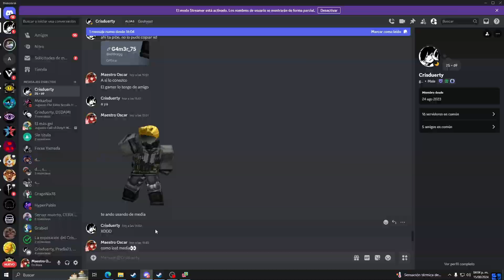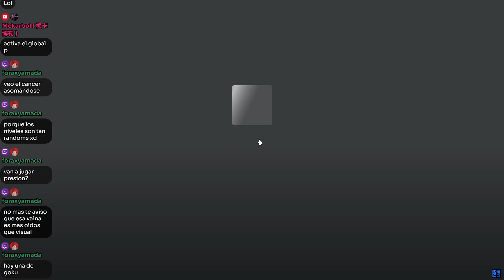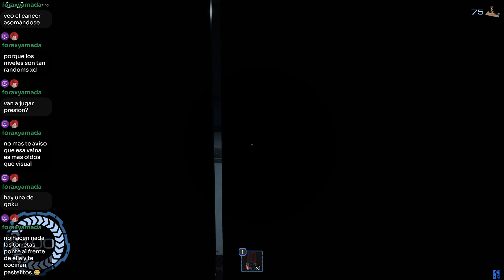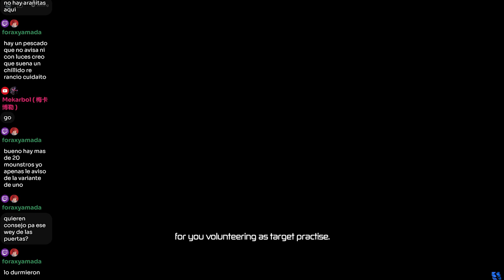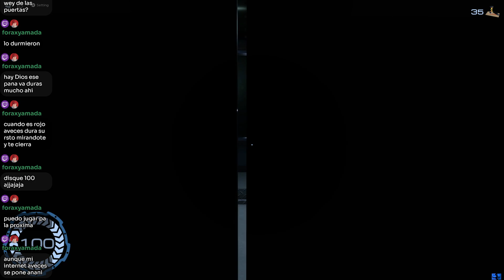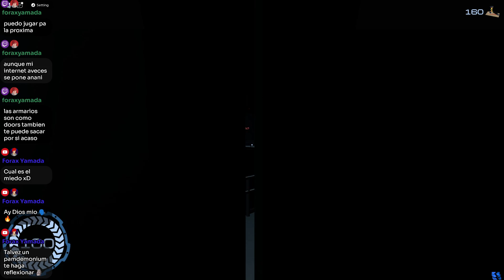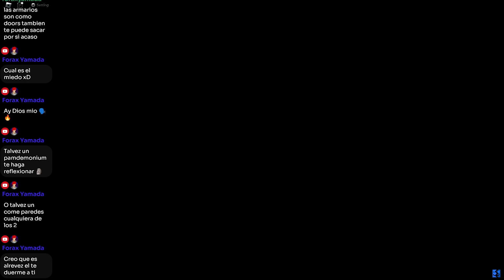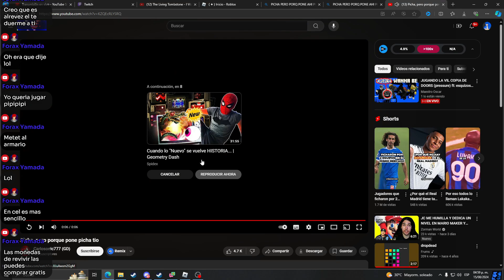DOORS WANNABE | PRESSURE - ROBLOX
Yo y unos amigos vamos a jugar a un juego demasiado parecido a Doors llamado Pressure, donde estamos cagados de miedo y ni siquiera pasamos de la puerta 50 xDDDD